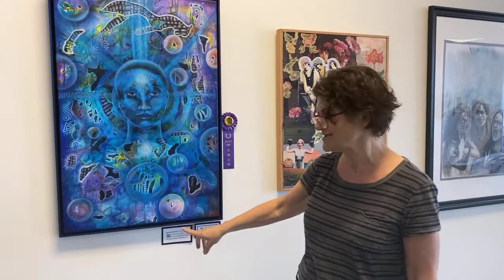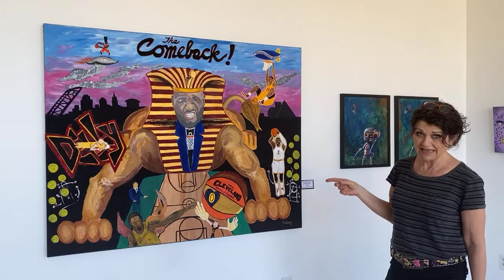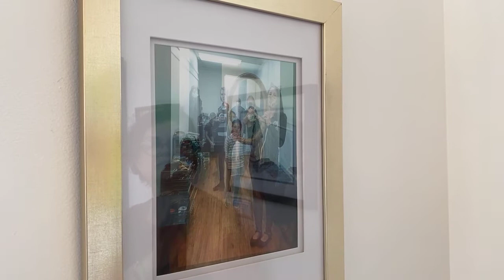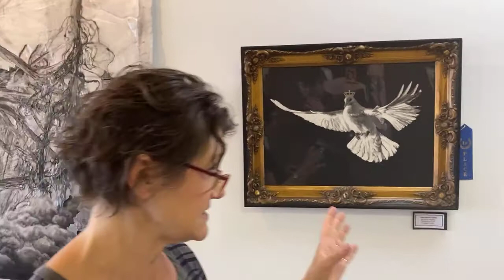Living Figuratively The May Show Extended View at Stella's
Originally aired on Thursday, June 17, 2021

Watch Living Figuratively via Facebook Live every Thursday night at 6:00 PM on Judy Takács' Art when Judy takes us on a virtual docent tours to show us her own work or pieces from her collection. Sometimes she takes us out on the road to physical art shows that feature figurative art.

Living Figuratively is the show that asks the question, why not fill your home with the fascinating faces and figures of people you don't even know, Why not fill your home with figurative art?

Judy takes us on a tour of the May Show Extended View at Stella's Gallery in Willoughby.

The Jurying process for this year's iconic May Show at Lakeland, now in its 11th year, was different from past years. There was an online elimination round, where the 500 or so entries were whittled down to about 150 by jurors, Jae and Wadsworth Jarrell. Those pieces were then physically delivered to the gallery for the jurors to see in person. 100 or so of those were chosen to show at the main Lakeland Gallery, and the rest went to the Extended View showing at Stella's Gallery. This multi-venue gallery exhibition gives you an idea of the tough choices jurors have to make when selecting work for competitive juried exhibitions.

I take you on a tour of the Extended View Show, spotlighting the figurative art included.

Extended View runs at Stella's Gallery through July 5, 2021.

Pictured in the thumbnail from left to right are sculptures by Maya Mathews, Joe Pitingolo and Michael High.